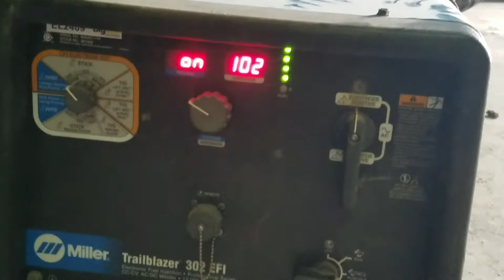Miller welder generator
For sale on bigiron.com Dec 27th